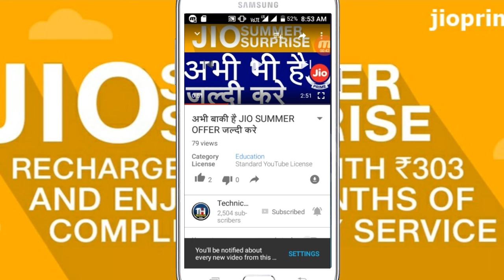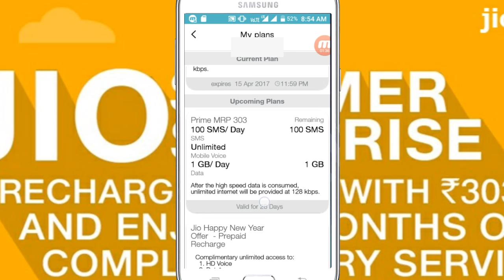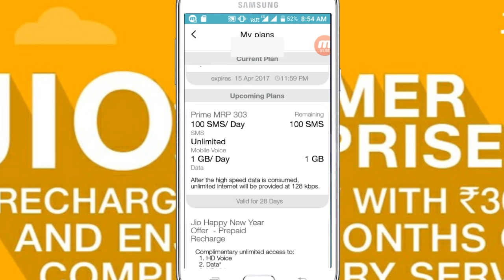303 का रिचार्ज कराने के बाद कैसे पता करे JIO SUMMER SURPRISE OFFER मिला है या नही